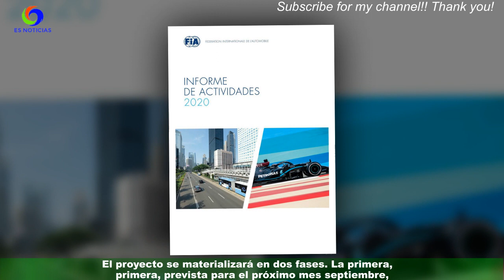La OTT catalana prevé estar en funcionamiento la primavera del 2024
La nueva OTT catalana se implementará en dos fases con el objetivo de estar en pleno funcionamiento en la primavera del 2024 y supondrá una inversión para este 2023 de 30 millones de euros para su desarrollo y dotarse de nuevos contenidos.Han sido los datos más significativos dados a conocer esta mañana en la presentación del proyecto en el plató 1 de TV3. Justo un año después de la toma de posesión del nuevo Consell de Govern de la CCMA,